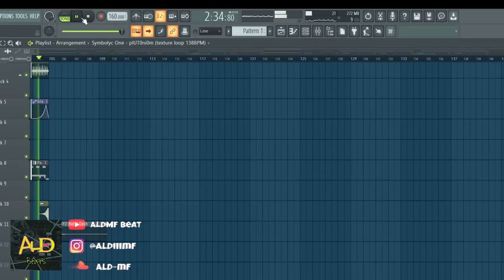[FREE FLP] Trap Beat 2022 "Pluckis" (ALdMF Beat) | Free FLP Download | FL Studio 20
Free for non-profit use only. If you're using this beat you must give credit in the title (Produced By: ALdMF)